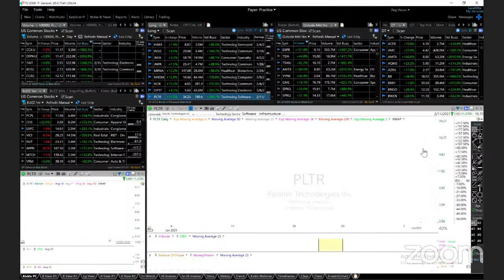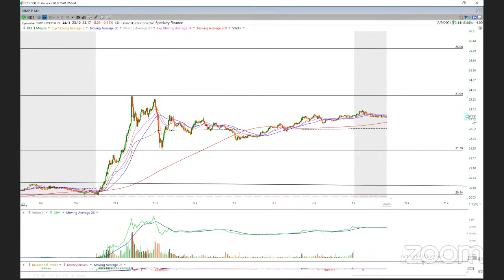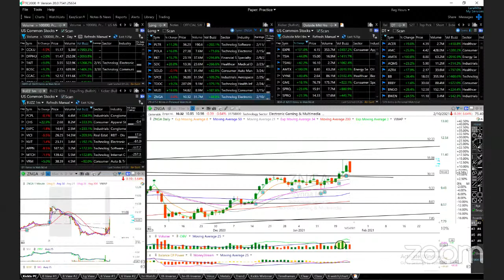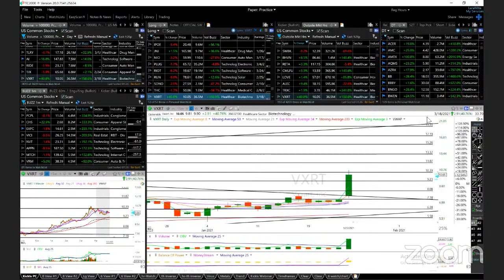1/25/2021 - Trades of the Day AKTS AMC AMTX AQMS BABA BB BBBY BNGO BWEN DVAX GM GOGO HIMX INSG ...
Featuring AKTS AMC AMTX AQMS BABA BB BBBY BNGO BWEN DVAX GM GOGO HIMX INSG JMIA JNPR MRNA NNDM NOK POTT PLTR POLA RKT SDC SOLO SPCE TDOC VUZI ZNGA (& VXRT)